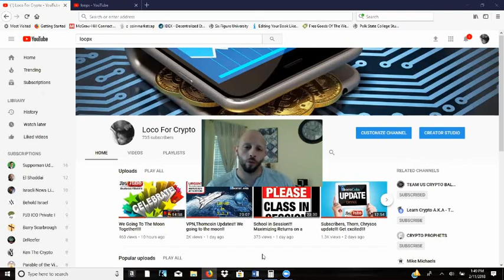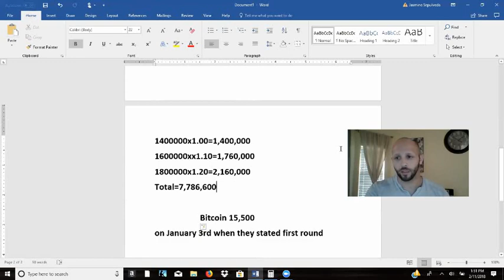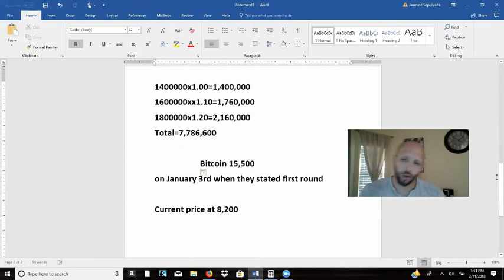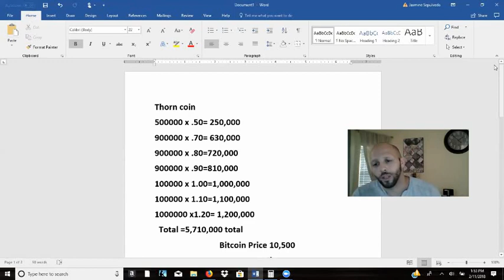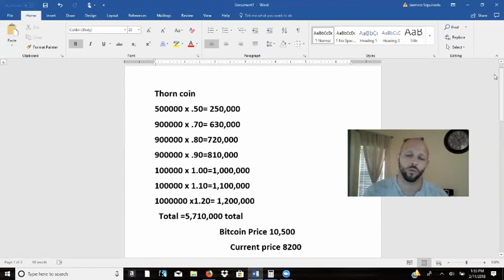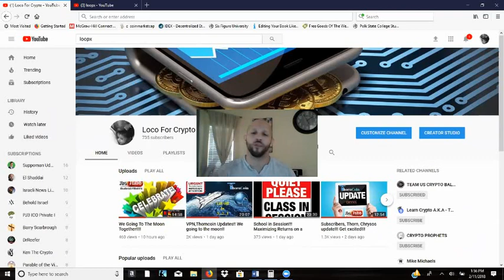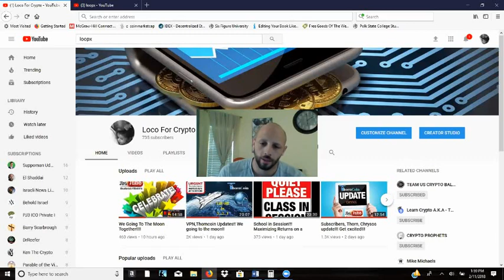Loopx Scums Miss Out On So Much Potiental Here Why!!!!